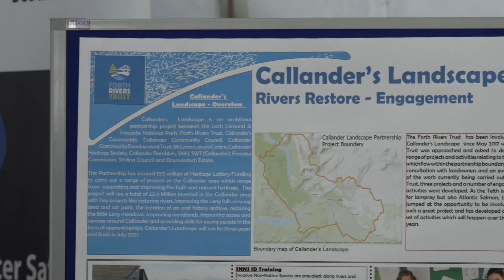River Teith Opening Day 2019 - featuring celebrity angler James Stokoe